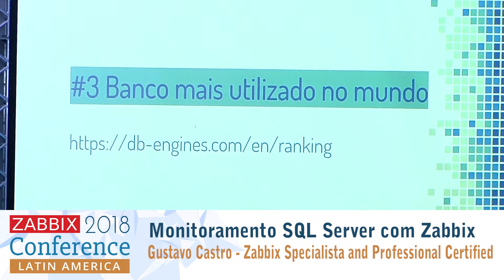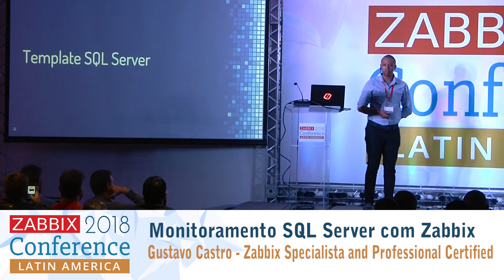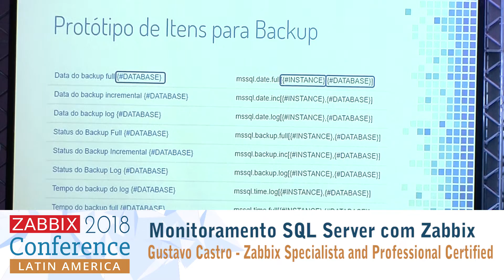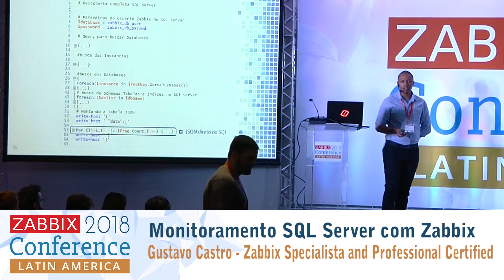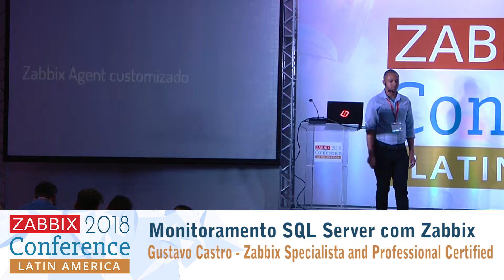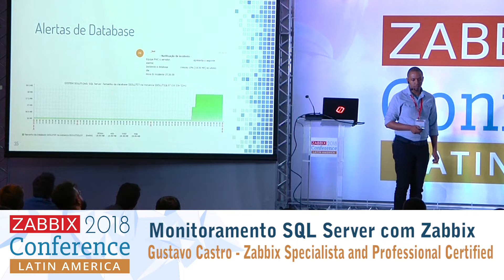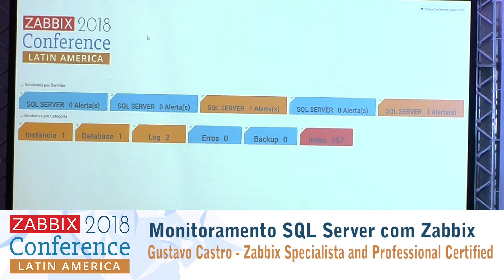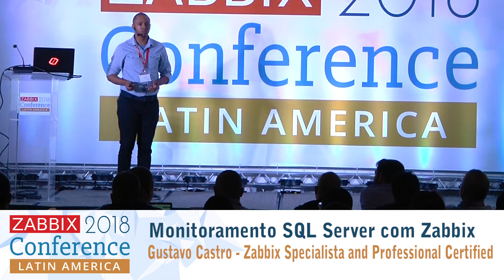Gustavo Castro - SQL Server Monitoring with Zabbix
019 monitoramento sql server com zabbix
Thinking beyond the simple concept of monitoring, the proposal will present a complete management model for Databases SQL Server with Zabbix addressing essential topics. Beginning by creating scripts for a complete LLD of metrics like: Instances, Databases, Tables, Index, jobs, backup and Log. And from this list the creation of items for “N” performance metrics using Powershell and Perf Counter scripts. Use Zabbix intelligence to create custom, predictive triggers, and customize Trigger Actions using scripts to automate the entire Microsoft SQL environment.